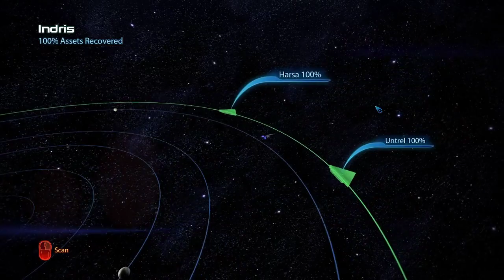Mass Effect 3 | Ep 23 | Ardat Yakshi